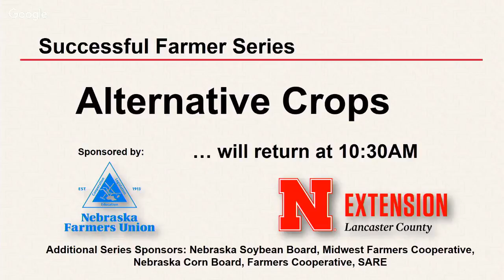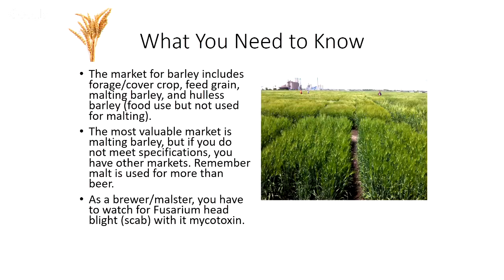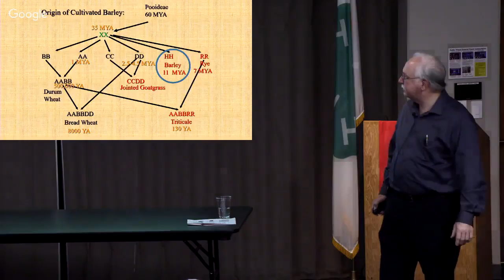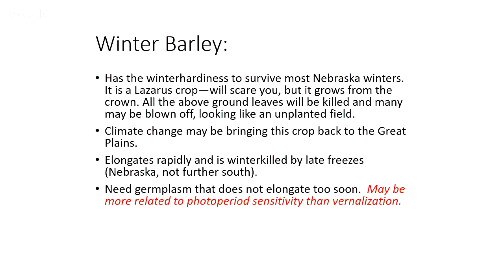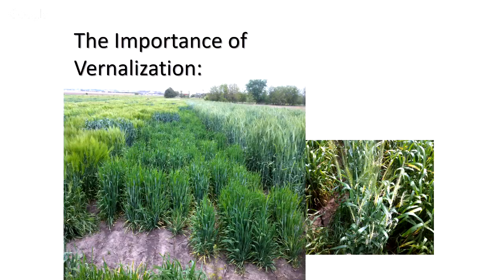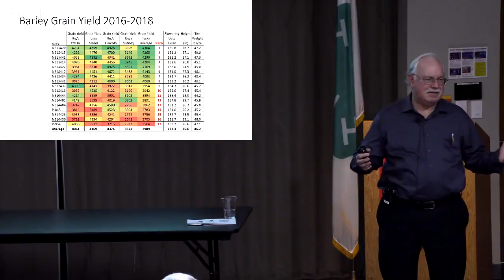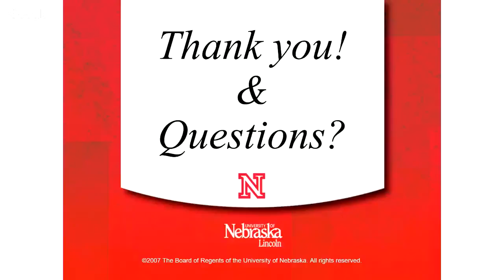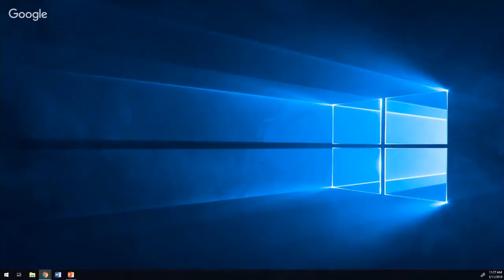Successful Farmer Series 2019, Alternative Crops - Part 2 of 2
This session is presented by Stephen Baenziger (UNL Professor of Agronomy). Winter barley can be used for malting, as a feed grain, for forage, and as a component of a cover crop. Stephen Baenziger will discuss the benefits and needs for each of these uses, as will be the differences between winter wheat and winter barley production systems.

Nebraska Extension in Lancaster County is offering the “Successful Farmer Series,” weekly from Jan. 4 to Feb. 8, 2019. Schedule is Each workshop will be livestreamed in 2 parts Part 1 will start at 9 a.m. Part 2 will start between 10:30-10:45 a.m.